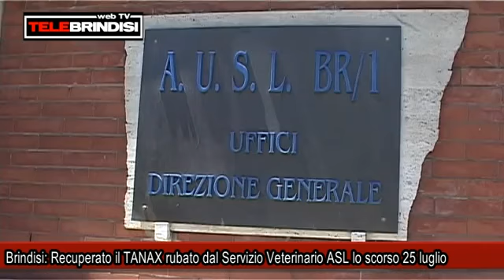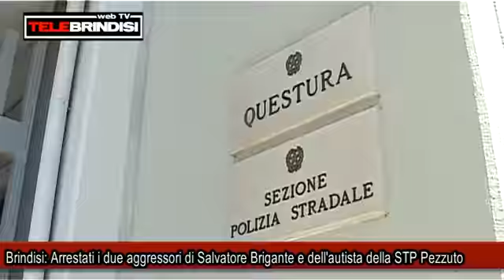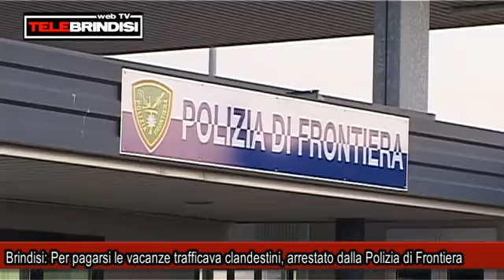Brindisi, Recuperato il Tanax, Arrestati due brindisini per aggressione, Tenta di pagarsi le vacanze trafficando clandestini